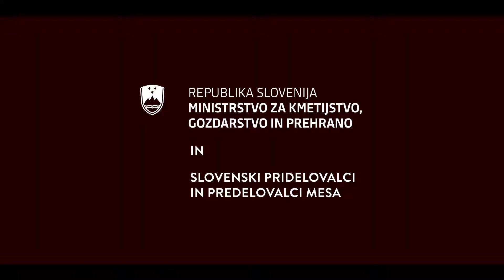Kaj pomeni znak »izbrana kakovost- Slovenija« na slovenski perutnini in govedini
Znak »Izbrana kakovost – Slovenija« pomeni predvsem tri zelo pomembne stvari. Zagotavlja višjo kakovost izdelkov, njihov dodaten nadzor in seveda, kar je ključno, slovensko poreklo. Meso, pridelano na slovenskih kmetijah, je izredno kakovostno, saj kmetje poskrbijo, da je krma za živali kakovostna, meso pa je redno preverjeno v laboratorijih.